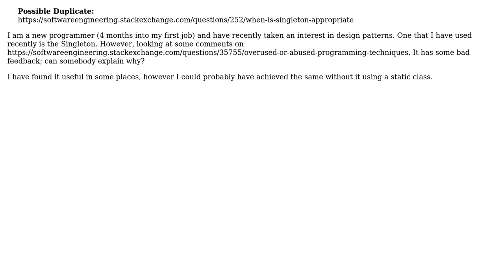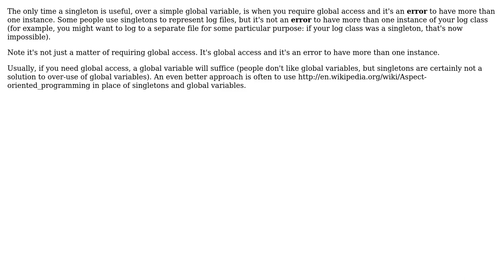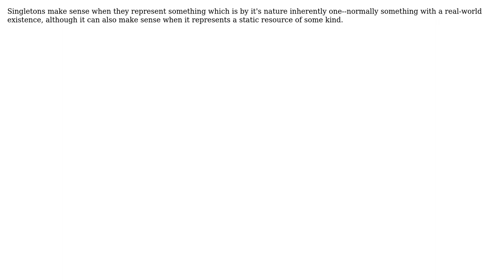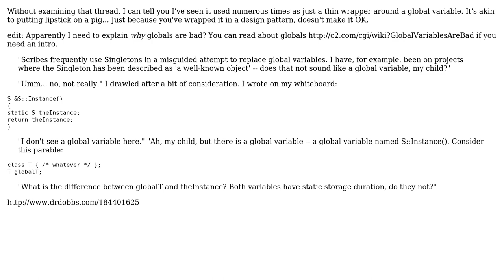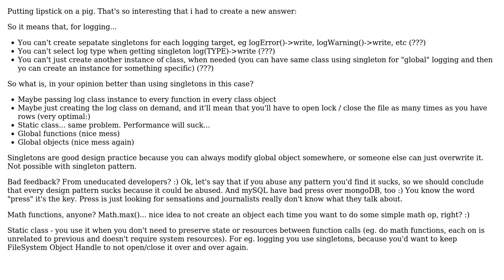Software Engineering: The Singleton Pattern (7 Solutions!!)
Software Engineering: The Singleton Pattern

With thanks & praise to God, and with thanks to the many people who have made this project possible! | Content (except music & images) licensed under CC BY-SA | Music | Images & others | With thanks to user Slawek user red-dirt user Martin York user Loren Pechtel user Jeremy user Dean Harding user Darren Young user back2dos and the Stack Exchange Network Trademarks are property of their respective owners. You are responsible for your own actions.